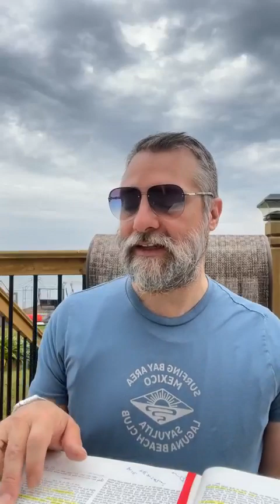INFINITY IN EVERY INCH